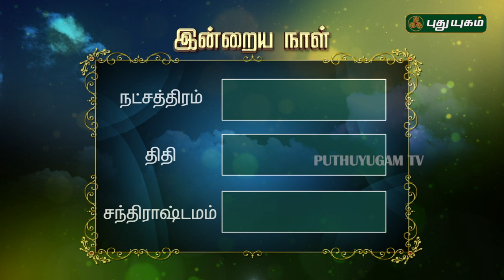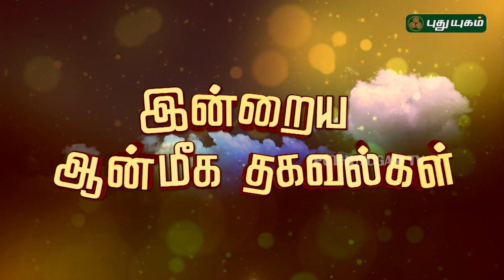இன்றைய ராசிபலன்| Daily RasiPalan | 04/04/2019 | Puthuyugam TV